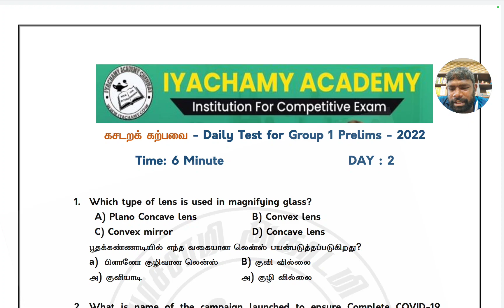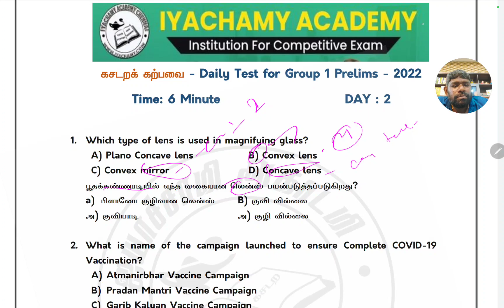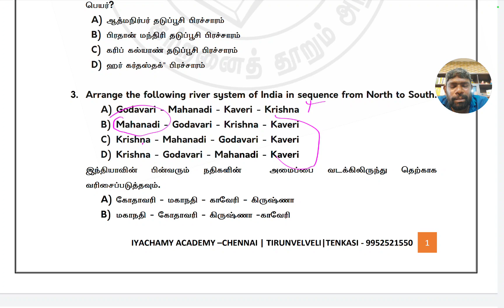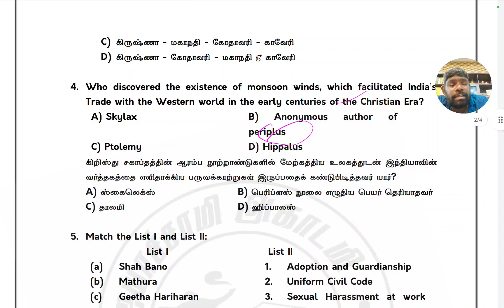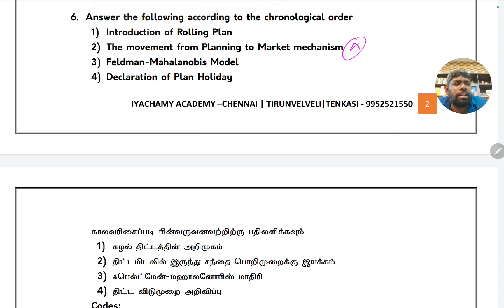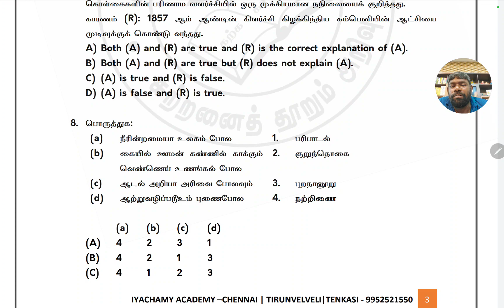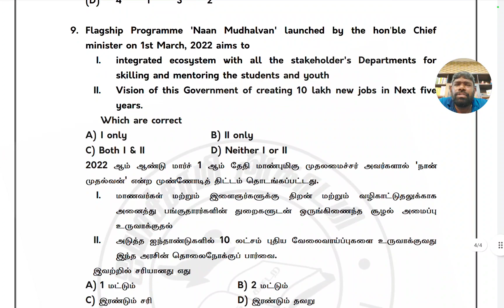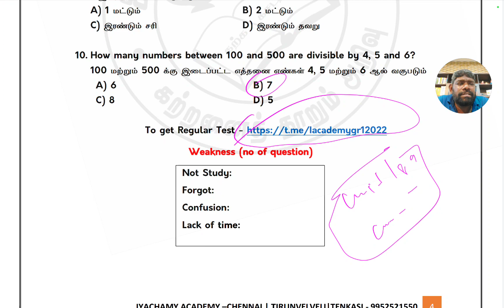கசடறக் கற்பவை - Day 2 - Daily Test for Group 1 Prelims - 2022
Join our Telegram to get this Question